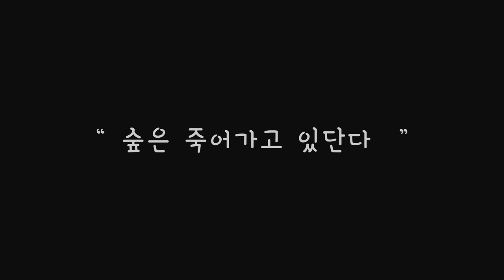ansan university 졸업전시회 VIVI.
안산대학교 졸업 전시회 전시물
이준오